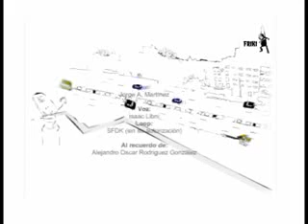ManualDeLaPeleaCallejera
Manual de la pelea callejera, ya es viejo pero lo subo por que esta bueno y cada que lo veo me da risa